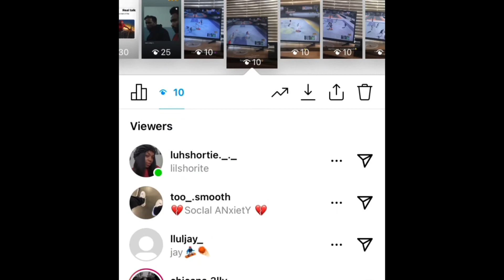Competitive game of 21‼️🤟🏽 last irl 🏀 vid for a lil bit😢